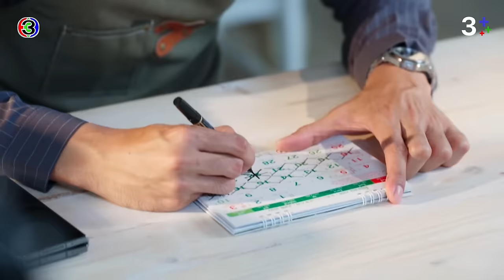FIN | ผมไม่สนใจอดีต ถ้าผมจะรัก | ลมเล่นไฟ EP.14 | 3Plus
บทประพันธ์โดย : ชญานิน  เลี่ยวไพโรจน์
บทโทรทัศน์โดย : กรรณิการ์ โตวรานนท์, ชญานิน  เลี่ยวไพโรจน์, ศรียุดา วรรณภาค
กํากับการแสดงโดย : วรวุฒิ นิยมทรัพย์
ผู้ผลิตโดย : จริยา แอนโฟเน / บริษัท  เมกเกอร์ เจ กรุ๊ป จำกัด